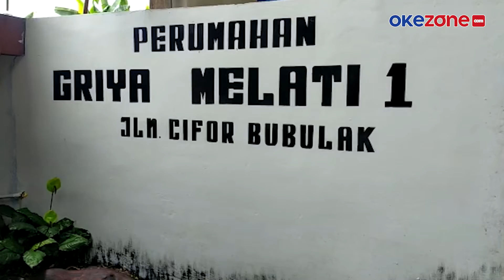Joddy, Supir Mobil Vanessa Angel Dikenal sebagai Orang Baik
Pemuda itu dikenal baik oleh warga Perumahan Griya Melati, Kec Bogor Barat, Kota Bogor. Joddy sudah lama tinggal di perumahan itu bersama orang tuanya

Namun, Joddy jarang di rumah karena sibuk dengan pekerjaannya. Saat ini, kondisi rumah Joddy sepi karena orang tuanya berangkat ke Jawa Timur